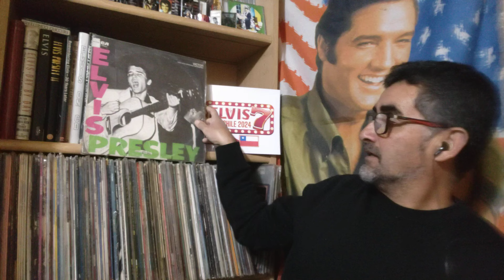"Money honey" historia de la canción en español n° 124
Que te parece si nos ayudas a compartir este vídeo y asi seguimos conociendo la historia en español, de las canciones cantadas por el Rey